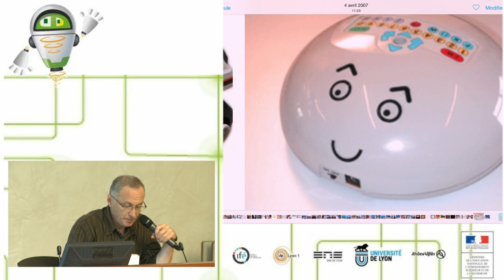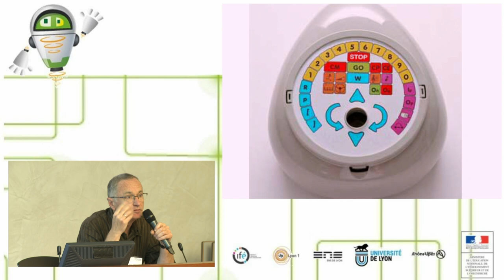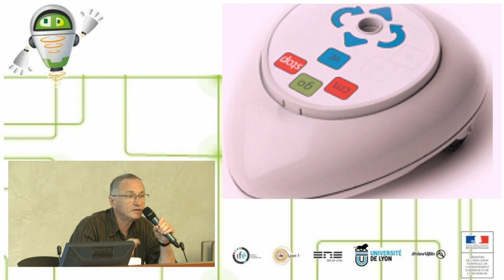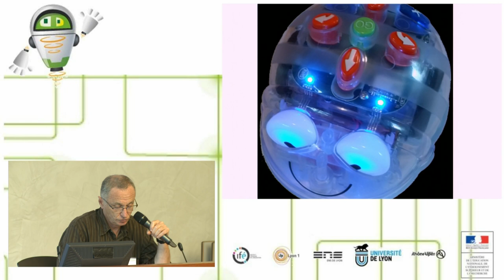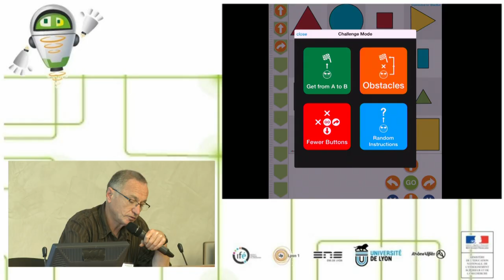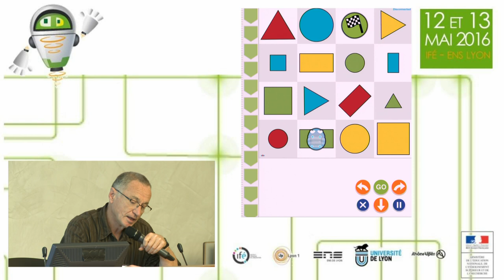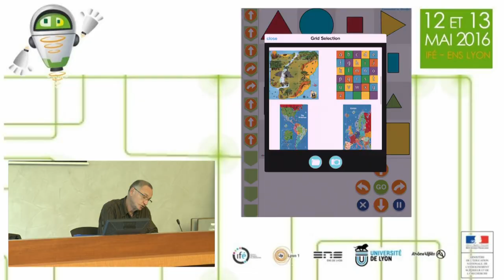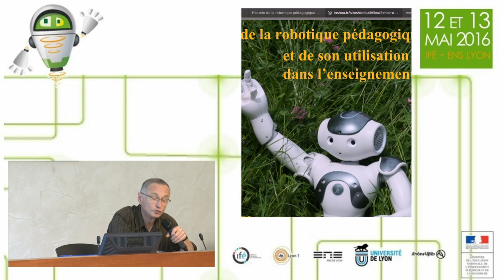Robotedu16 : E. GREFF, INSHEA Les robots en maternelle et primaire"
+ d'info